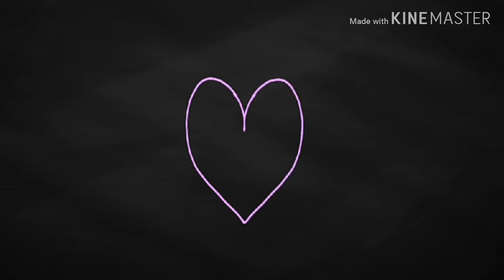Hold on meme